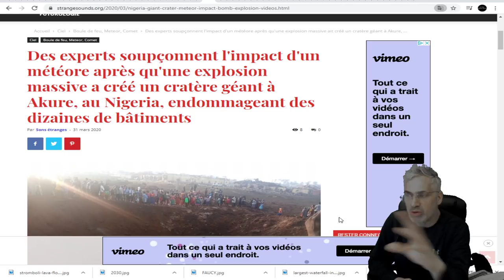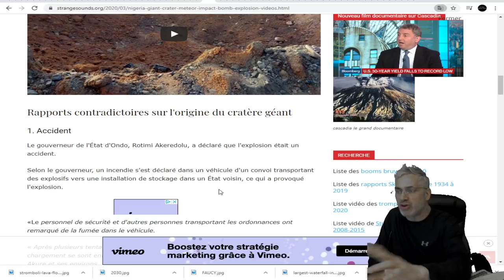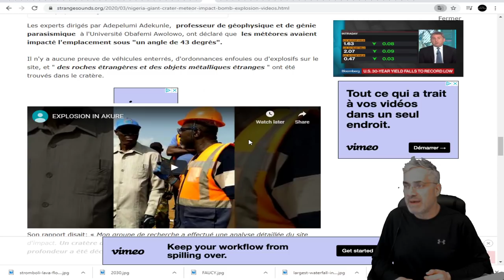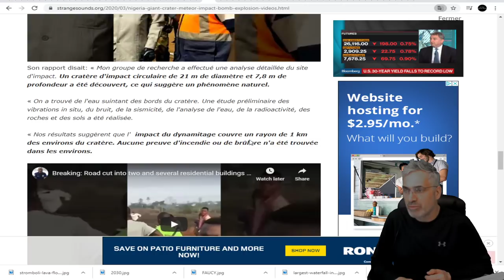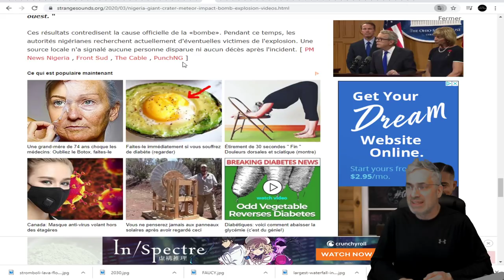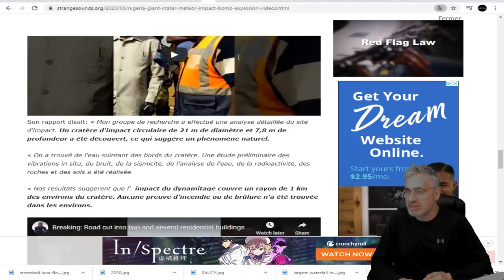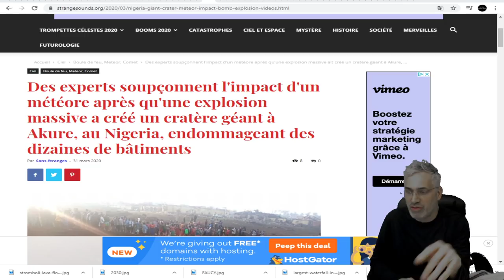DERNIÈRE HEURE; MAIS QU'EST S'EST ÉCRASÉ AU NIGÉRIA LE SAMEDI 28 MARS 2020.QU'EST QU'ON NOUS CACHE.